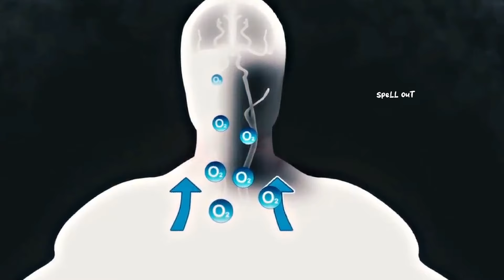Mashle Magic and Muscles Season 2 episode 9 Explained in hindi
In this video we will tell you about the mashle magic and the muscles anime Season 2 episode 9 explained in Hindi and full details